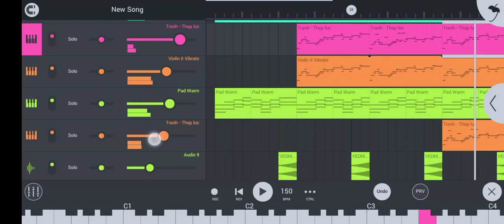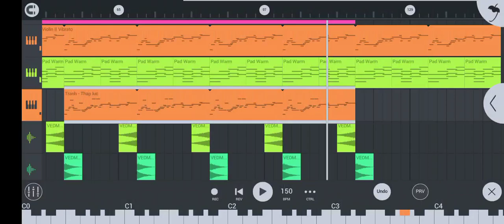Lofi chill - Tay trái chỉ trăng. Tát Đỉnh Đỉnh if LANH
Nếu thấy hay thì có thể ủng hộ mình qua momo 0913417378 😍😍😍

Tham gia nhóm làm beat của mình ở đây nhé